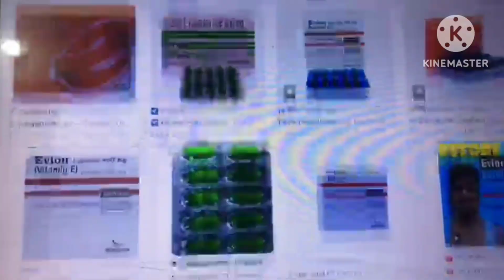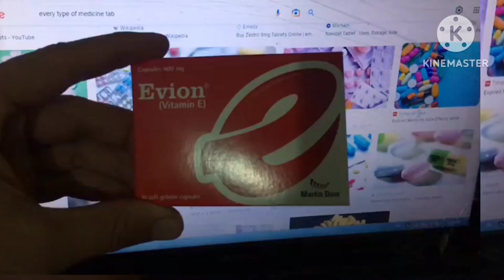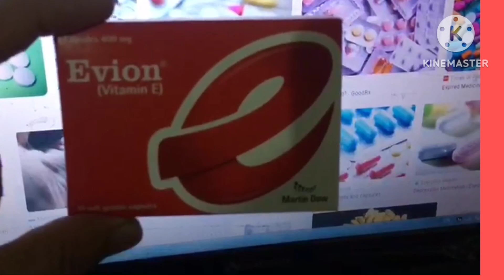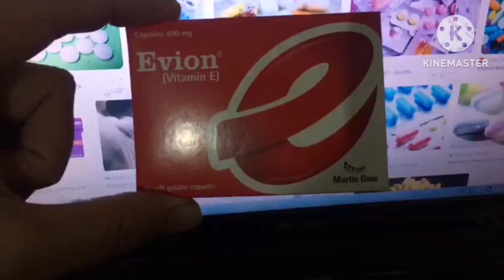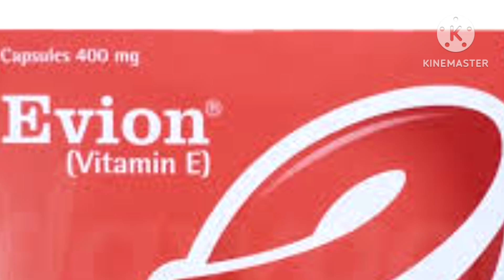evion 400 khane ke fayde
my name is insha ur rahman i belong from the beautiful valley of Pakistan Khyber Pakhtunkhwa
i am the student of DPT (Doctor Of Physical Therapy)
my channel aim  for every type of learning